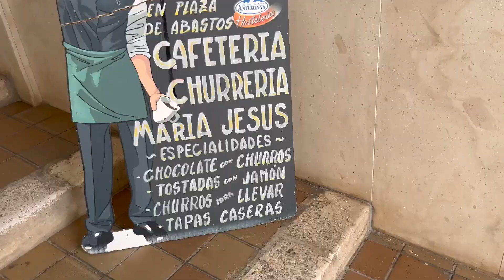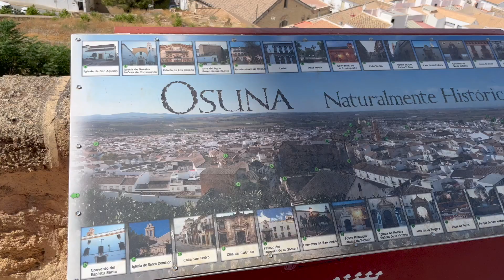Osuna, Spain, Holiday Vlog, 2022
Hi guys!

Welcome back! I am so happy you are here!
Today let me take you to beautiful Osuna, Spain.

I hope you will get some inspiration from this video!
Create, have fun and enjoy!

♡ YOU CAN FIND ME OVER HERE
@EmiliasIndulgence on Instagram

XX
Emilia